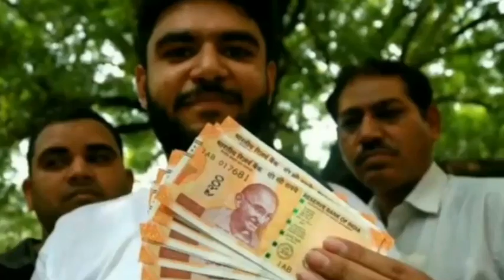आज की बड़ी ताजा खबरें 13 जून की बड़ी खबरें headlines news सभी को फ्री मे मकान मिलेगा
आज की बड़ी ताजा खबरें मुख्य समाचार मोदी सरकार का नया
आज की बडी headlines news updates badi khabare
New updates headlines  news updates
आज की बड़ी ताजा खबरें मुख्य समाचार मोदी सरकार
13 जून को सभी को 5-5 लाख मिलेगा बड़ी खुशखबरी खुशखबरी